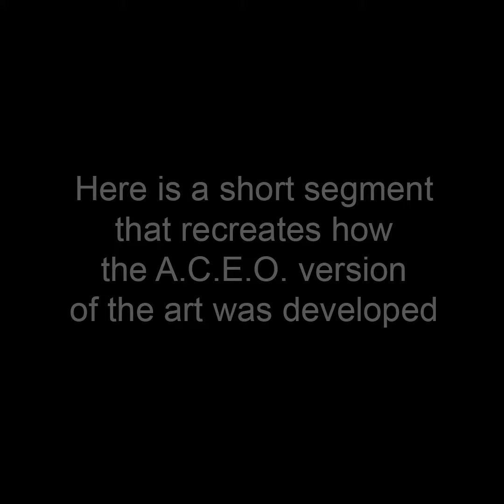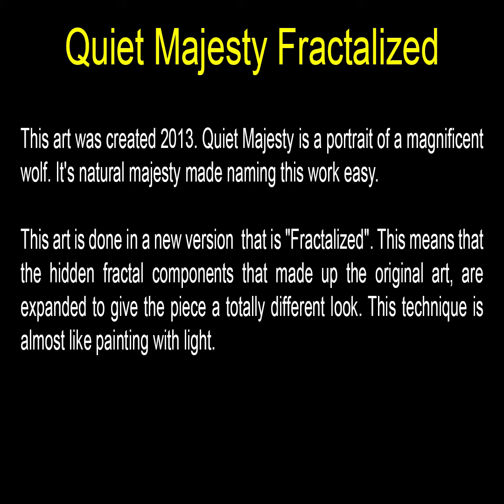Quiet Majesty Fractalized - ACEO Art by John Robert Beck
This art was created 2013. Quiet Majesty is a portrait of a magnificent wolf. It's natural majesty made naming this work easy.

This art is done in a new version  that is "Fractalized". This means that the hidden fractal components that made up the original art, are expanded to give the piece a totally different look. This technique is almost like painting with light.

To view the art in this video (and all related art in this art category), go